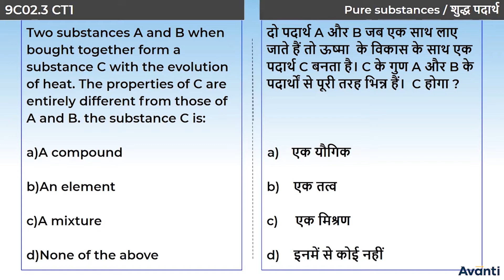6. 9C02.3 Concept Test - 1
इस विडियो में आप कक्षा 9 की रसायन विज्ञान के अध्याय 2 (क्या हमारे आसपास के पदार्थ शुद्ध हैं?) में अभी तक जितने concepts पढ़े हैं उन पर कुछ बहु विकल्पीय प्रश्न  हल करेंगे|
In this video, We will solve MCQ questions based on the concept which you have learned of Chapter 2 (Are Matter Around Us Pure?) of 9th Chemistry(Science).

Class 9 Chemistry Chapter 2, Chapter 2 Are Matter Around Us Pure?